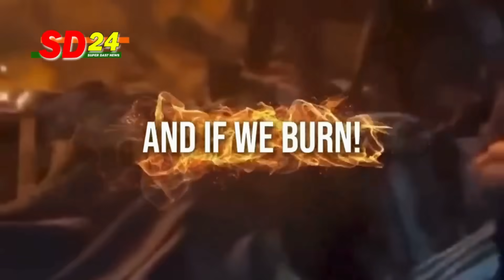हसन नसरुल्लाह, खामेनेई की हिफाज़त और बेइज्जत नेतन्याहू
SD24 News Pro Channel